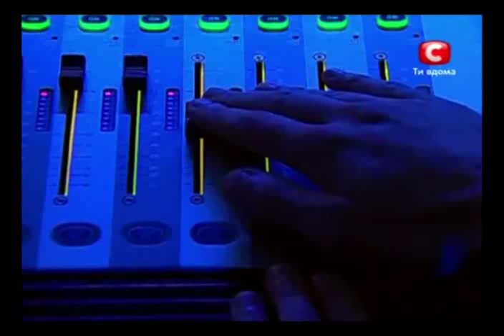X-factor Ukraine 2010 - Oksana Shavkun - New York(Frank Sinatra - Liza Minelli)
X-Factor Ukraine
Year of release: 2010
The country: Ukraine
Genre: vocal talent-show
The leader: Oksana Marchenko.
Judges X-FACTOR Ukraine: Igor Kondratyuk, the Fur-tree, Sergey Sosedov, Seryoga.
TV channel STB gives unique possibility to everyone wishing to come and prove to all country that he is able to sing!
Song Frank Sinatra "New York, New York" is sung by hairdresser Oksana Shavkun.
Track Title:               New York, New York
Prime Artist:              Frank Sinatra
Lyrics:
Start spreadin' the news, I'm leavin' today
I want to be a part of it, New York, New York
These vagabond shoes are longing to stray
Right through the very heart of it, New York, New York
        I wanna wake up in a city that doesn't sleep
        And find I'm king of the hill, top of the heap
These little town blues are melting away
I'll make a brand new start of it, in old New York
If I can  make it there, I'll make it   anywhere
It's up to you , New York, New York
        I want to wake up in a city that never sleeps
        And find I'm A-number-one, top of the list,
        King of the hill, A-number-one
I'm gonna make a brand new start of it  in old New York
A-a-a-nd if I can make it there, I'm gonna make it   anywhere
New York